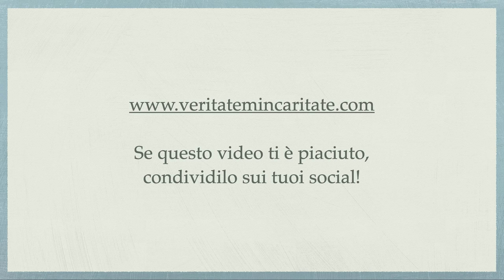Il Salterio di Gesù e di Maria del Beato Alano della Rupe, parte 29 - P.Giorgio M. Faré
Meditazione di Padre Giorgio Maria Faré: “Il Salterio di Gesù e di Maria del Beato Alano della Rupe, parte 29”
29 ottobre 2022